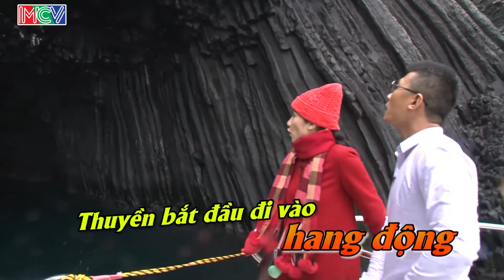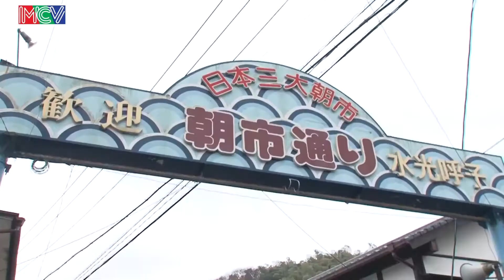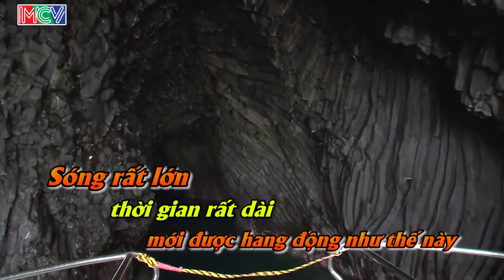Khám Phá Hang Động Bí Ẩn Nanatsugama Đẹp Như Trong Phim Viễn Tưởng Ở Nhật Bản| Japan Travel Channel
Khám Phá Hang Động Bí Ẩn Nanatsugama Đẹp Như Trong Phim Viễn Tưởng Ở Nhật Bản| Japan Travel Channelc

🎬Giới thiệu kênh Japan Travel Channel:

Japan Travel Channel -Du lịch Nhật Bản là kênh chia sẻ hành trình, khám phá các vùng đất, con người, văn hóa, ẩm thực Nhật Bản. Hứa hẹn sẽ mang đến những phút giây giải trí bỏ ích thú vị cho những người đang quan tâm tò mò về đất nước mặt trời mọc

© Tất cả video thuộc kênh Japan Travel Channel -Du lịch Nhật Bản đã được đăng ký bản quyền với Youtube. Vui lòng không sao chép, re-upload dưới mọi hình thức.